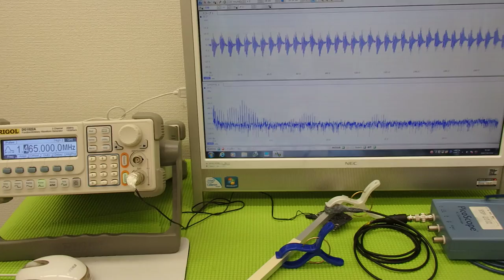超音波実験 Ultrasonic experiment